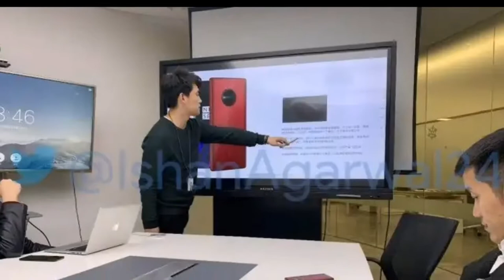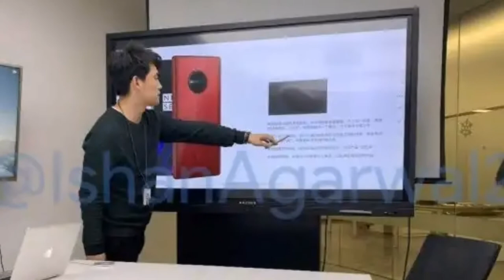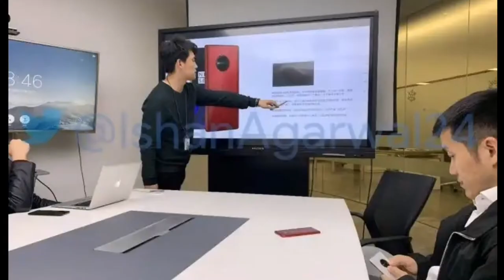One plus 7 / 7t or 1plus 5g see what this leaked image says which one is it ?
In this video I'm gonna talk about the one plus secret smartphone.

so i found an image on twitter, by ishan agarwal, which im going to completely scrutinize. in this image you can see that, oneplus is working to launch, a smart phone that,might be, the 5g smart phone one plus talked about in the snapdragon summit. In the image you can see the ceo pete lau and co_founder of oneplus carl pei, further more three devices with three different colours Black,red and white. The image shows an unknow one plus device On the presentation slide. I think that it is not one plus 7, but a seperate 5g device one plus talked about, because if one plus 7 gets 5g it will be much expensive because it must have to be powered by snapdragon 855 with their 5g modem the x50, but i think instead of the x50 modem oneplus 7 will feature the x24 modem with snapdragon 855 because it will keep the price down.

 and if you take a look at the slide you can see a pic of something that looks to me like finger print scanner or something like that i think it is the ultra sonic finger print scanner im not sure about that though it is just a guess, apart from that something written in chinese which i am not able to translate and the device itself having a completely distinctive back,which we have never seen in a one plus device before, with a huge circular hunch.

i think that it will feature large megapixel count on the back camera and it will have an amazing zoom just like we see in the lumia 1020 and asus zoom if you remember them or a dual lens setup i cant conclude any thing about the camera as of now

according to tipster "this device is not a final product but it "may" end up looking like this" and with the camera there is also an led flash this device is really exciting me what do you guys

leaked image of one plus 7